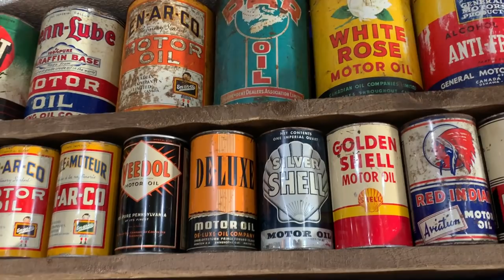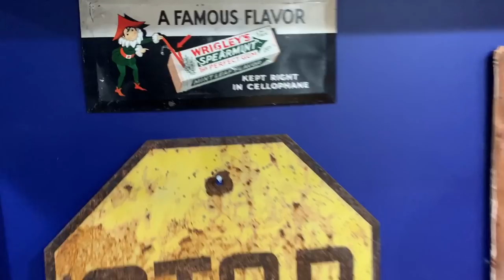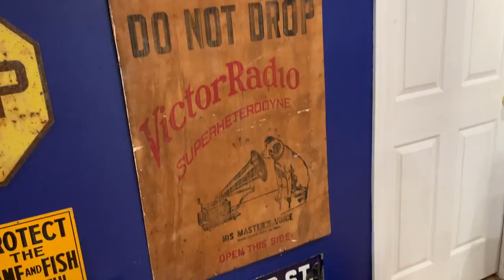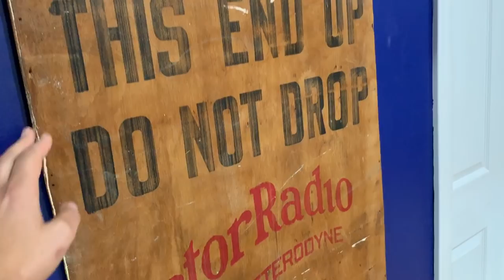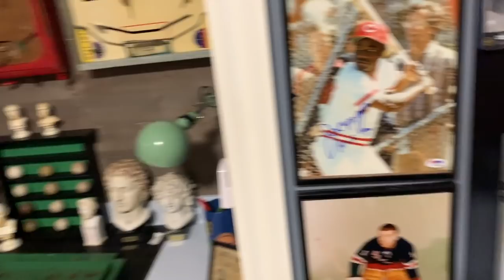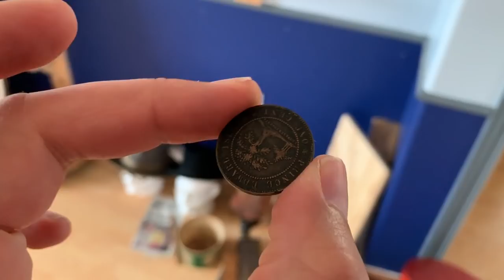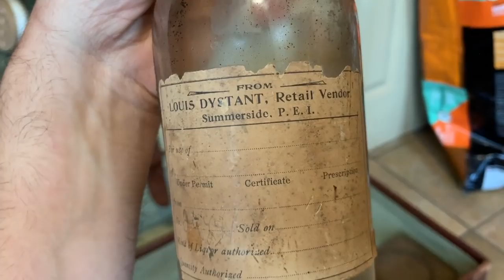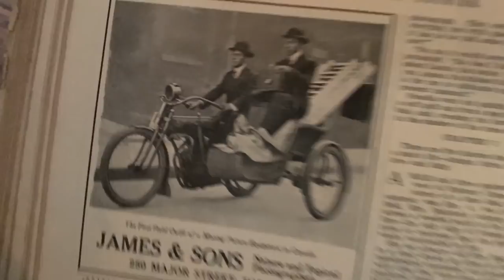Island Treasure Hunt! Searching for antiques on PEI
In today’s episode is visit an aspiring young collector who has spent his life picking Prince Edward Island. We strike a deal on some antiques and I make a new friend :)